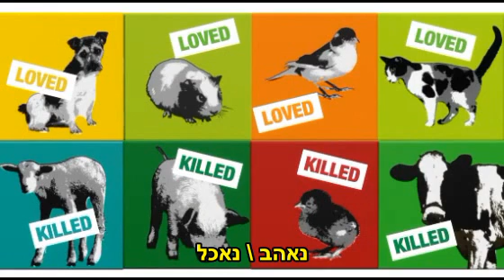רוצים לשנות את פני ההיסטוריה?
תורגם על ידי Moshe V Sherf